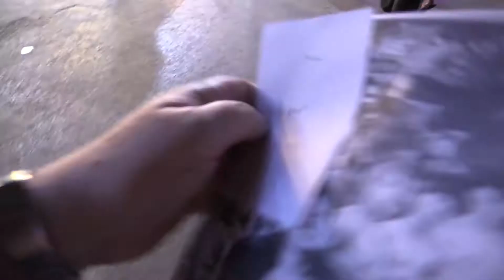СИЕМ РИП ВЕЧЕРНИЙ (Pub street. Siem Reap. Cambodia) (1)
С открытием этой достопримечательности в конце 19 века, в городе начал развиваться туризм, а первый отель открыли ещё в 1923 году. Сегодня Сием Рип – самый быстрорастущий город Камбоджи с современными гостиницами и старинными памятками архитектуры. Сием Рип самый популярный город страны – ежегодно его посещают более миллиона путешественников. В Сием Рипе есть что посмотреть, кроме Ангкора, ведь он имеет богатое прошлое, объединяет несколько религий и является местом для бюджетного шоппинга.
Туристическая улица Pub street. Центральная улица Сием Рипа, место, где жизнь беспрерывна, а веселье нескончаемо. Даже если вы не любитель ночной жизни и шумных посиделок, вам будет интересно посетить одно из колоритных кафе, расположенных на Pub street. Кроме заведений общественного питания здесь есть салоны красоты, массажные кабинеты, дискотеки и множество магазинов. Кстати, одна из особенностей этой улицы в дневное время – большое количество торговцев вкусной и недорогой едой.